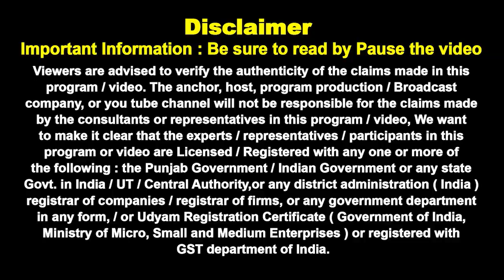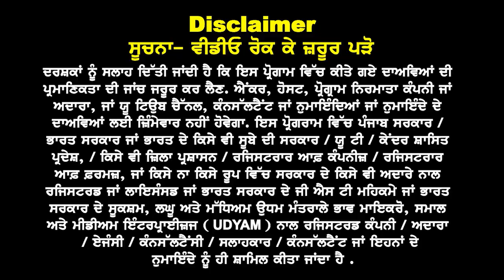Uk ਵੱਡਾ Happy ਧਮਾਕਾ | Low Fees Education | Canada ਮੁਕਾਬਲੇ ਜਿਆਦਾ Part Time Jobs | ਬਣਿਆ ਖਿੱਚ ਦਾ ਕੇਂਦਰ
Uk ਵੱਡਾ Happy ਧਮਾਕਾ
Low Fees Education
Canada ਮੁਕਾਬਲੇ ਜਿਆਦਾ
Part Time Jobs
ਬਣਿਆ ਖਿੱਚ ਦਾ ਕੇਂਦਰ